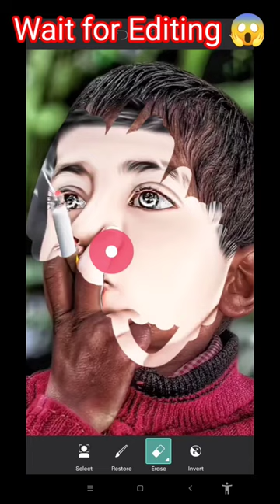Capstan Black 😱🤫 photo editing ll picsart editing trick 2023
Picsart
Picsart photo editing
Picsart Editing
Picsart photo editing in 30 second
Picsart photo editing in malayalam
photo editing short videoi
Photo editing in picsart in Telugu
Photo editing
Picsart shorts
Viral shorts
Instagram reels
Trending shorts
Latest shorts
Desi Shorts

Photo editing
Short video
Shorts
editing
snapseed editing

Creative Photo Editing by Picsart ll Picsart Photo Editing
snapseed editing
photo edit
editing

5 minutes crap
funny video
sawan et neo

shorts video
viral video
short
viral
trending
shorts video

Rock Edits Zone
youtube shorts
youtube short
shorts video viral
editz editing photography 💥
edit photo editing
trending shorts
picsart photo editor Rock Edits Zone
picsart photo editor Rock Edits 2
picsart photo editing sk editz
picsart
photo editing
viral million views
CDR editor 💥
Rock Edits Zone 💥
Rock Edits 2💥

Rock Edits Zone photography
Rock Edits 2 photography
sk editz photography
picsart photo editor lightroom 💥
picsart editing
photo edit
picsart best photo editing
picsart tutorial
views

awesome pic editing
shorts video viral million views
picsart photo studio
like viral video 📸 share ❤️
💥 photo editing kaise 😱 background ko hata sakte hain
💥 Rock Edits Zone 📸
💥 Rock Edits 2 📸
💥 rock edits zone 📸
💥 rock edits 2 📸

viral video shoots
💥 picsart me kaise color change kar sakte hain editing
💥 Rock Edits Zone 📸
💥 Rock Edits 2 📸
💥 rock edits zone 📸
💥 rock edits 2 📸

lightroom photo picsart photo studio views
💥 Rock Edits Zone 📸
💥 Rock Edits 2 📸
💥 rock edits zone 📸
💥 rock edits 2 📸

photo editing
shorts
snapseed
snapseed photo
snapseed sa background change
snapseed colour photo editing
lightroom
lightroom colour photo
cb colour photo editing
autodesk sketchbook photo editing
lightroom sa photo editing kisa kra

only 2 step photo editing
only 3 step photo editing
only 4 step photo editing

Face smooth editing kisa kra